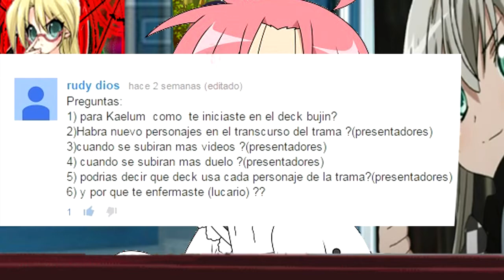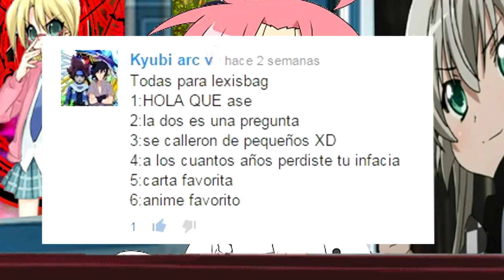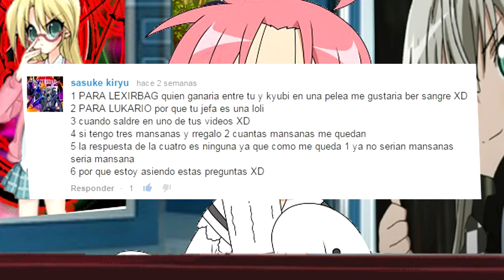respondiendo preguntas , :3 parte 1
espero que les guste el vídeo , y disculpen a los que no salieron en esta primera parte :c